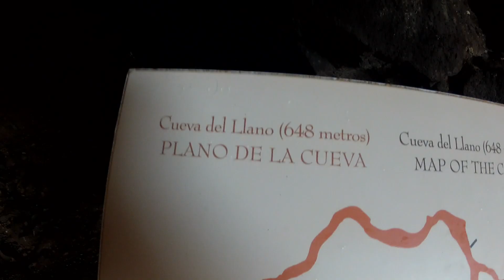Fuerte 2012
Filmed exclusively with Hero GoPro HD